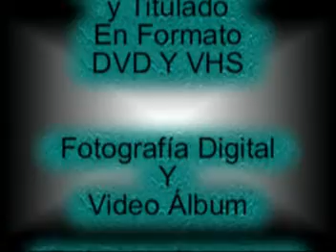Castaños, Coah. FOTO Y VIDEO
Para contrataciones Cel 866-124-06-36 TelCel
Castaños, Coah. México. At´n. Ernesto Sifuentes